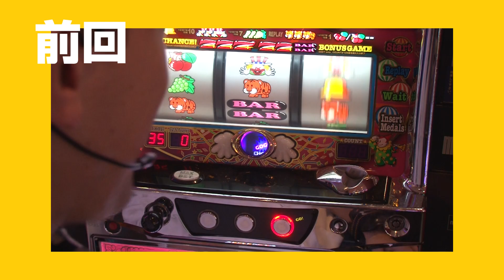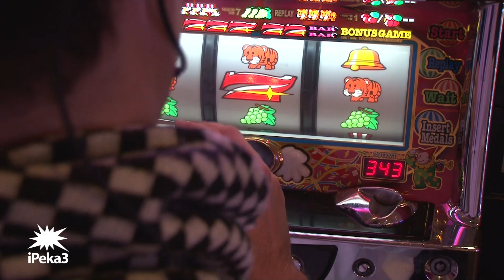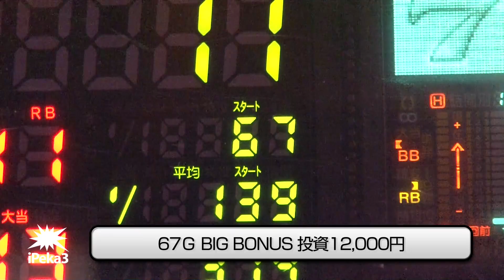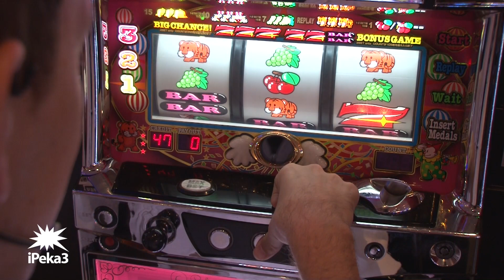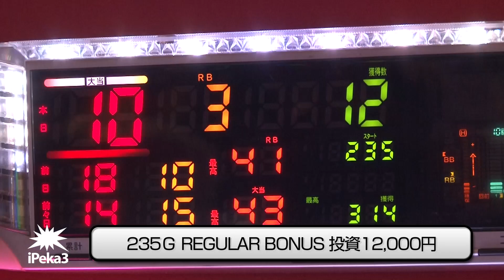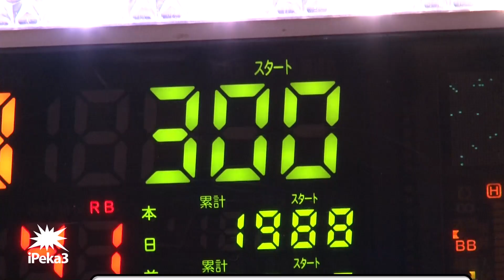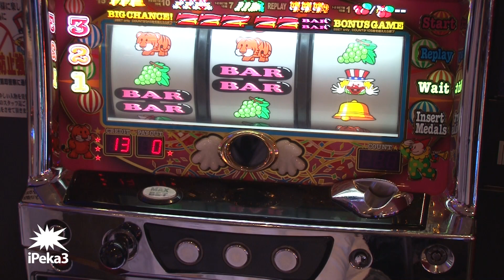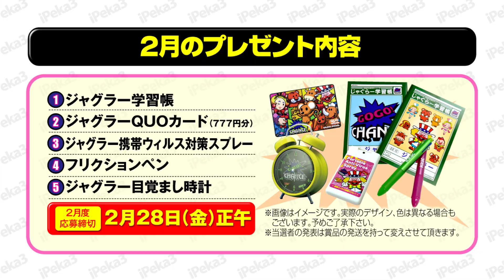iPeka3【熊本編・#3】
「イイジャグ連」を順調に決め続け両腕の重石を外す事に成功したトムだが、外した途端に流れが...？